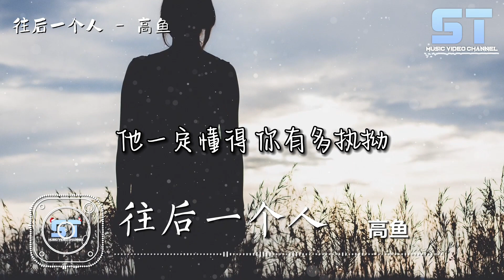往后一个人 - 高鱼『这往后一个人走 你千万别回头，那大雨滂沱 只有我停留』【動態歌詞 | Lyrics】♫ ST Music Video ♪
👇歌词👇
往后一个人 - 高鱼
词：晗熙
曲：罗旭阳
编曲：苏珂
混音：浩渺天心_刘恪诚
和声编唱：七叶草
统筹：何湲
出品：飞行工作室

只怪我们的相遇 不合时宜

你才说出那 句一时兴起

但回忆如雨落下 一点一滴

打湿 我留住的 你最后消息

可惜爱 没了 踪影

梦被惊醒

是你

顷刻间 氧气抽离

这往后一个人走

你千万别回头

那大雨滂沱 只有我停留

往后一个人走

别再勉强将就

你值得美好 守候

这往后一个人走

别放开他的手

他一定懂得 你有多执拗

我不会再强求

祝福你真的 能幸福永久

可惜爱 没了 踪影

梦被惊醒

是你

顷刻间 氧气抽离

这往后一个人走

你千万别回头

往后一个人走

别再勉强将就

你值得美好 守候

这往后一个人走

别放开他的手

我不会再强求